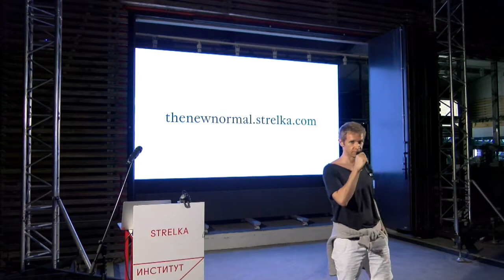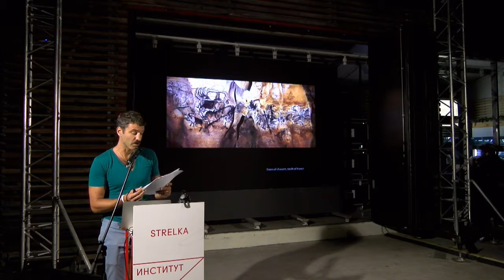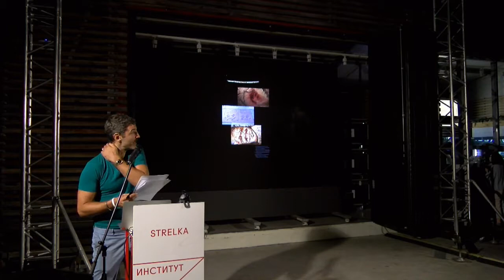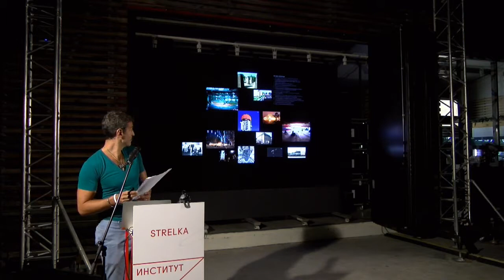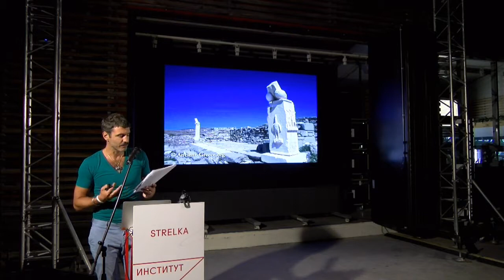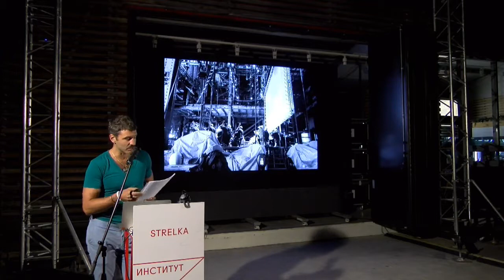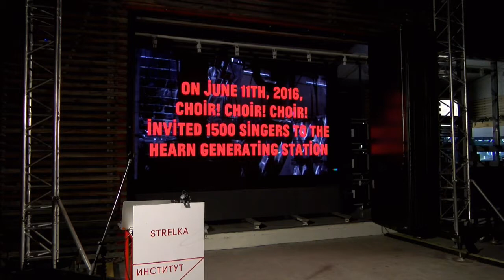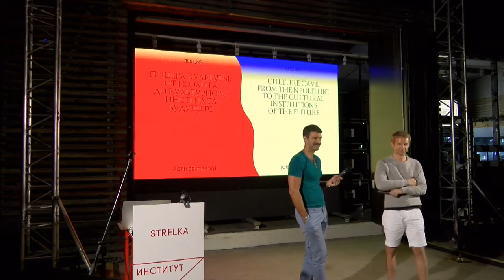Jorn Weisbrodt. "Culture Cave: From the Neolithic to the Cultural Institutions of the Future"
In June 2016, the Luminato Festival turned the Hearn Generation Station in Toronto into the largest cultural and social center in the world. All possible forms of contemporary culture gathered together here: large-scale exhibitions, performances, concerts of classical and pop music, drag shows, parkour training, and a French bistro. Curator of the Luminato Festival Jorn Weisbrodt will talk about gentrification and explain how a person can change a space by creating a regular precedent: a festival, a performance, or a concert.

Jorn Weisbrodt invented the term ‘Culture Cave’, which describes contemporary cultural spaces. These are primarily multi-disciplinary institutions that reflect the diversity of values and occupations of modern man. The term refers to the Neolithic caves of primitive society, which served both as shelters and as centers for artistic activity. Today Jorn Weisbrodt is the art director of The Music Center in Los Angeles and the head of interdisciplinary performances and installations at RW Work Ltd in New York.